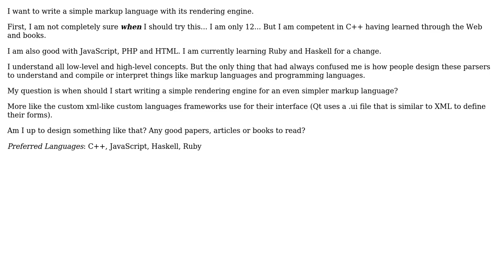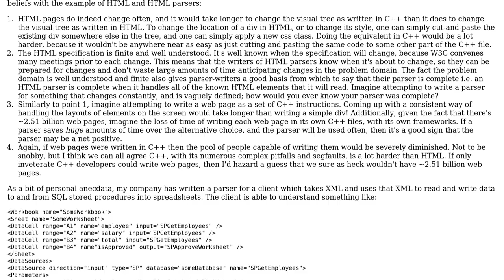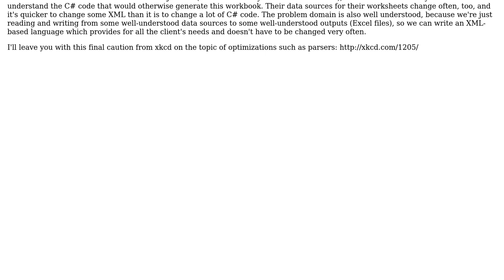Software Engineering: How and when should I design a simple mark-up language parser?